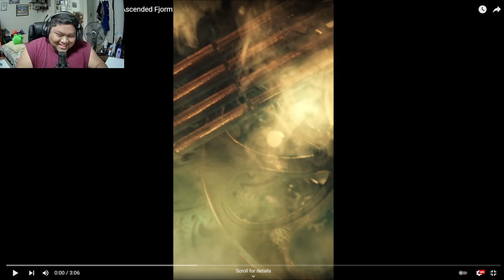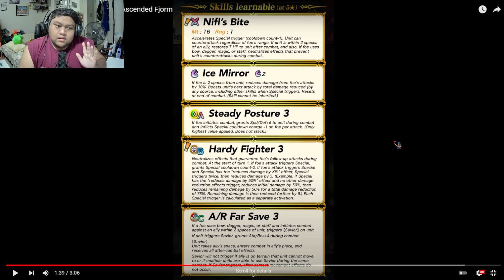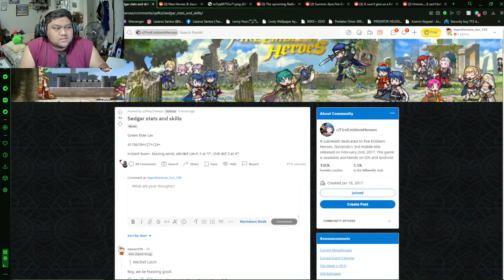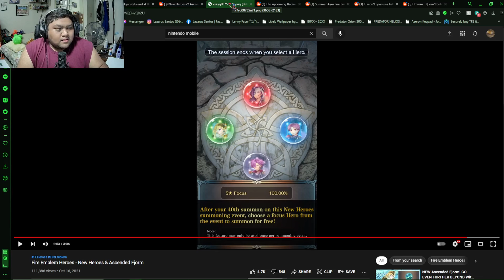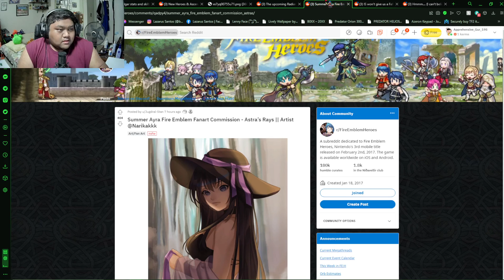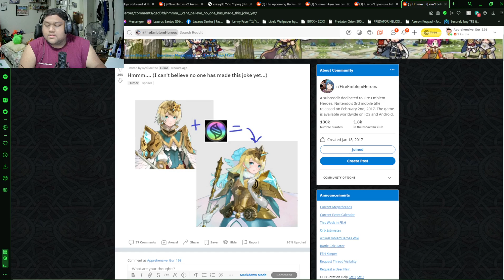Very late upload of Ascendent Fjorm Banner